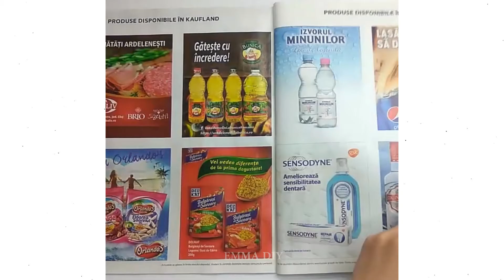❄ 20 LAST MINUTE CHRISTMAS DECOR IDEAS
WATCH SOME MORE DIY AND CRAFTS VIDEOS...

Christmas Lights From Straw - Straw Diy and Life Hacks
Christmas Star for Door from Papear bag - Papear Life Hacks
Christmas Cap Ornament for Christmas tree from yarn- Christmas Decorations
DIY Cup support
Christmas Napking Folding in Christmas Tree Shape
Paper Christmas Flower
Christmas Decorations - Door Garland
Christmas Decorations- Garlands for Christmas
Christmas Decorations - Star From Penne Pasta
Paper christmas Tree
Potatoes Christmas Tree  with aluminium foil
News Paper Christmas Tree
Yarn Christmas Tree
Christmas Gift Box
Christmas Boots
How to Make a Gift Box from paper

FOLLOW ME IN THESE PLACES FOR NEW CRAFT VIDEOS